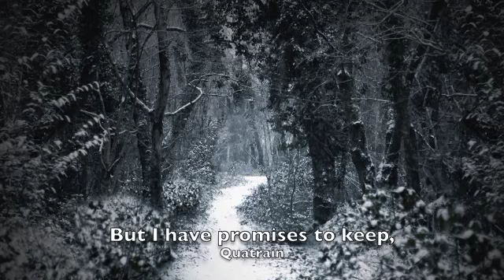Robert Frost Analysis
P Hartline poetry